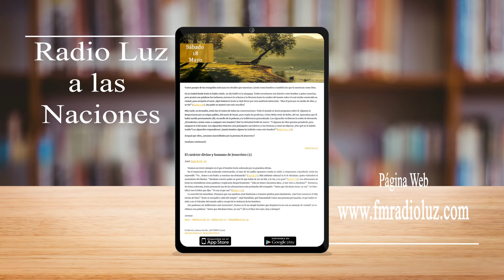La Buena Semilla - 18 Mayo 2024 (El carácter divino y humano de Jesucristo 2)